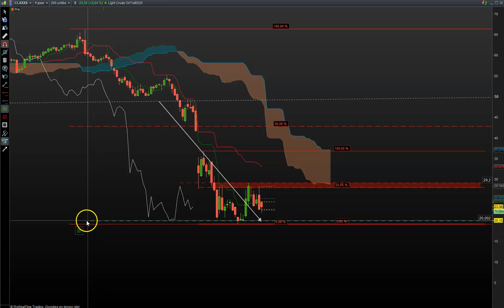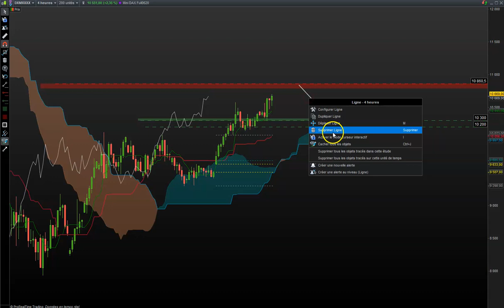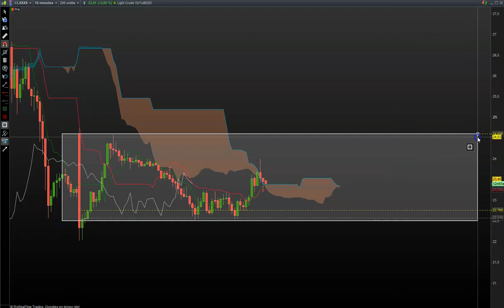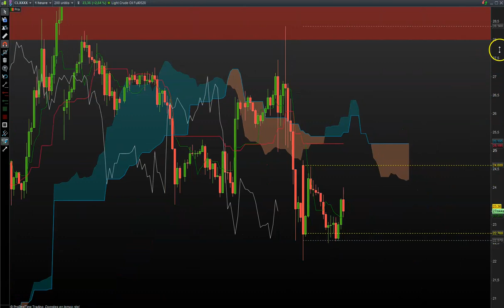Nos plans de trading pour la semaine qui vient !